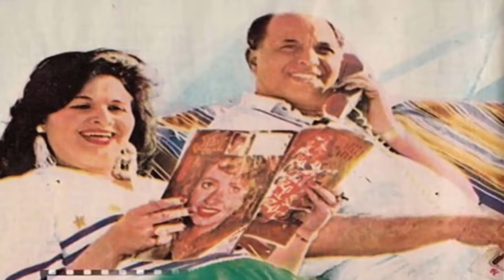فنانات تـزوجـن رجال فى عمر أبـائهم !! منهم فنانة يكبرها زوجها بــ 60 عاماً !! سيصدمكم حتماً